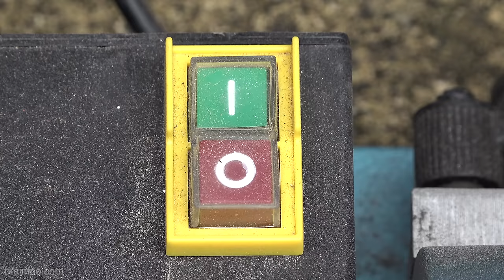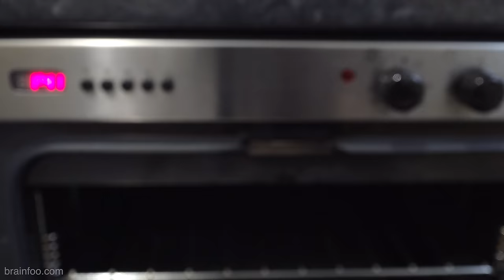RAMBO Build & FIRE STARTER - From High Carbon Bolt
Sorry but website with templates and plans is now down thanks to hackers and running costs.

Rambo and Sylvester Stallone are movie icons. In this video we make a miniature version of the famous classic Rambo survival knife in high carbon steel.

First I take a high tensile steel bold and soften the steel with a gas torch. I save gas and heat it quicker in a miniature firebrick forge. I could have skipped this but it makes the steel softer to sand and file.

The 16mm bolt is made to fit a standard 13mm drill chuck by removing the threads, this means I can use the drill as a lathe to make vertical cuts. A 3mm tap is then added to the 2.5mm hole.

After cutting, grinding and sanding I harden the blade by heating it back up and quenching it in oil. It is now very very hard and a file just skates off, but slightly brittle. As I will be hitting the edge of the blade, I anneal the steel in an electric oven for 2 to 3 hours.

Many coats of metal 'blue' are added and I use a knife sharpener to reveal and sharpen the two edges of the blade, just like the movie version.

Finally a ferro rod it filed to the correct size in the drill and added inside the handle of Rambo's knife. This is capped with a M3 hex nut with the corners removed. I am now John Rambo.

The tank used in the video is a Heng Long type 41 1/16 scale remote control tank.

Track 1: The other side - Jlsmrl

Track 3: Eyes of glory - Aakash Gandhi

WARNING!!!